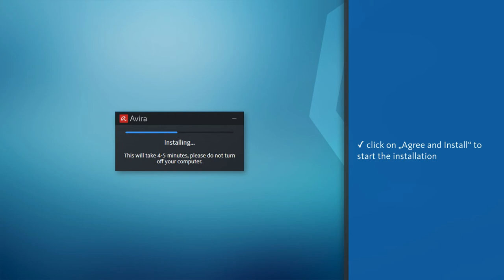How do I install Avira Free Security?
In this video, we will guide you in simple steps through the installation of Avira Free Security.
Award-winning protection for Windows and Mac, simple, intuitive, and attractive, will help you wield the power of next-gen technologies with the push of a button.